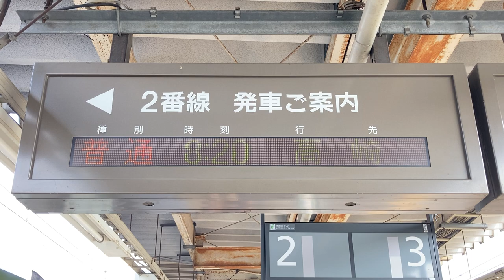JR東日本 高麗川駅 ホーム 発車標(LED電光掲示板)